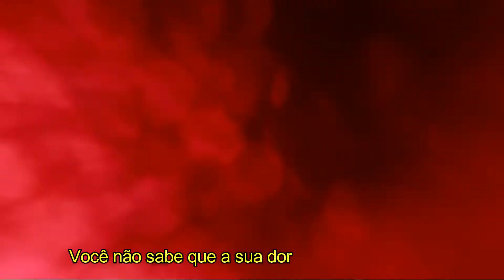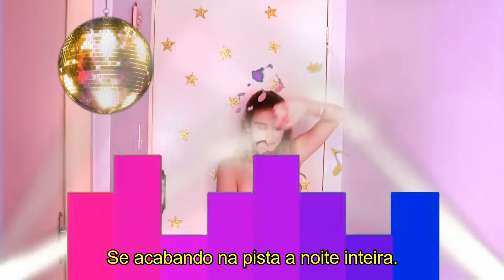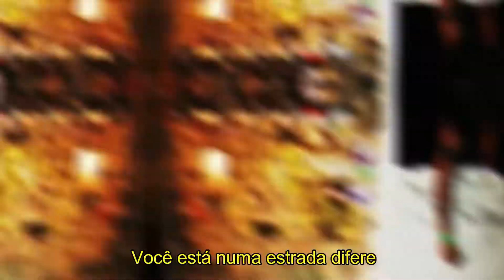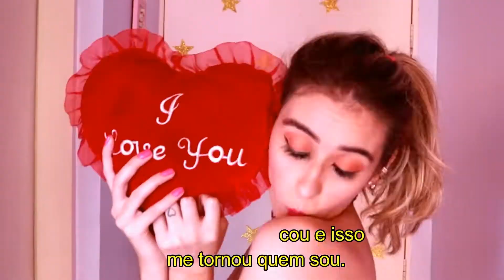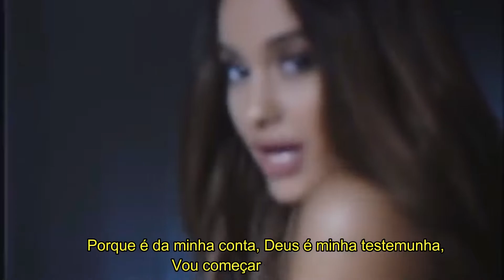MÚSICAS PARA TE MOTIVAR!!! PlaylistGIRLPOWER!!!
♥ Tem coisa melhor do que chegar sexta-feira e dar aquela animada com uma playlist que promete ser daquelas???

- Empoderamento
- Superação
- Xô desânimo

A playlist de hoje está demais e para diferentes tipos de situações. Espero que gostem! Beijos :*